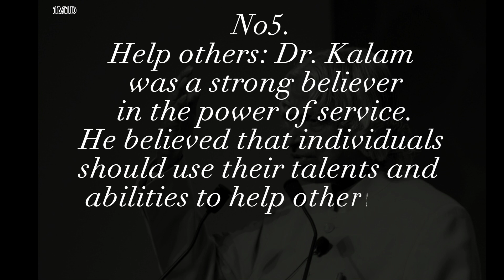This will be motivate you..[Top5powerful Motivations]by APJ Abdul kalam.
apj abdul kalam sandipmaheswori sonusharma motivation powerfulmotivation dailymotivation liferules motivedaily followthis rules viral @TopTrending